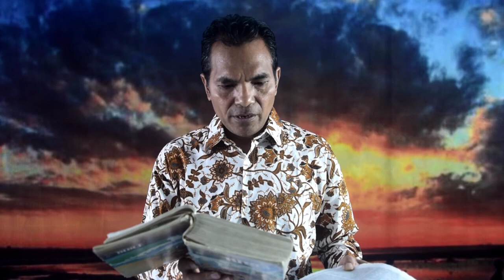KHOTBAH DARI WAHYU 2:12-17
KHOTBAH DARI WAHYU  || KHOTBAH DARI WAHYU 2:12-17 || Pdt. Jonson Dethan
 dan nyalakan notifikasi supaya anda mendapat notifikasi setiap kali saya mengupload video baru! 🔔

*Jika ada pertanyaan atau memerlukan penjelasan lebih lanjut, silahkan beri komentar di bagian komentar atau beri saya pesan langsung lewat Instagram, Facebook, Twitter, atau TikTok.

ChristCenteredPreaching PdtJonsonDethan Wahyu Tahun2023 Rahasia Allah khotbah. || KHOTBAH DARI YOHANES 4:1-42 || Pdt. Jonson Dethan